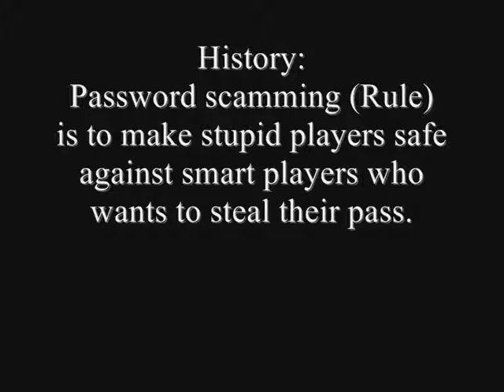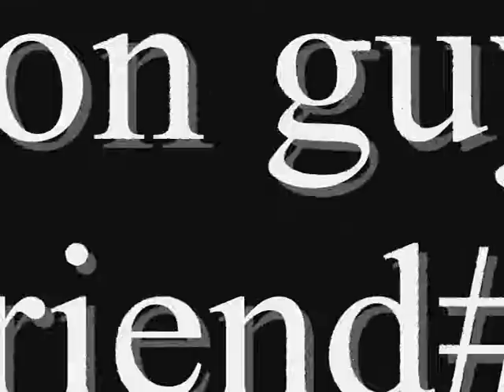The Runescape Rules part 3 password scamming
A reporter called Yarothar is finding more about the Rules in Runescape, now he is finding out more about rule nr 3: password scamming.

This is a memorial to Ruthar5 who got his account locked by Jagex, fuck them. +Ruthar5+

Runescape is owned by Jagex LTD. This video is made for entertainment purposes only.Runescape is owned and operated by Jagex Limited ("JaGeX"), I Do Not own Runescape i make videos for entertainment purposes only.All music used in my videos is purchased and not for the intent of redistributing it.

This movie is nothing about homes, trains, love part 小鬼 music kitty tales jump dossiers pets anime hot technology science drift hsv kiss regimebald mason de trick school movie singing my tv trailer video nouvel ... 3gsm skate cats me video fantasy japan 51 final live fight animation clip 2007 nazi amv eminem dancing cat cute soccer episode dance blog final dog girl show robot war dog tv music maplestory world of warcraft wow runescape silkroad online games dogs super ovni アイマス rock animals stupid english new zone reptilian baby food free naruto fantasy la super with pc crazy by comedy 360 fun funny football song sex snow bike do accident sexy kids travel ep car 2006 mario super x factor a men in white angle dude skating dogs birds tits boobs vagina britney spears nude naked striptease dragonballz dragon demon batman spiderman superman ass asshole george bush usa vice president titanic sinking ship is gay free hugs campaign prank call the simpsons family guy passions teacher police chase renetto guitar piano rock pop dance hiphop fire burn july of christmas xmas easter asians asian kissing kiss hot cold iraq war hitler ww2 wwii world war 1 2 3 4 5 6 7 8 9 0 a b c d f g h j k l p o i u y t r e w q z x c v b n m letters numbers 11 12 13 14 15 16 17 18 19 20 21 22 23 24 number 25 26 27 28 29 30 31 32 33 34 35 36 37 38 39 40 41 shit fuck wank wanker cunt bitch dog populatity new york hollywood famous places celebraty global warming climate change al gore george james blunt sucks prodigy rocks snow rain wet porn nude hot club penguin Acoustic lyrics guitar england uk united kingdom fifa world cup usa america canada fuck autism autistic awareness syndrome is horrible horror club eminem cool vlog log juts simpsons cartoon network 20th 21st century fox bbc mtv dance chart radio cnn news headline documentary mingy xbox hack rom hacking cd disc cock dick scottosh fold iphone phone penis penisland island ships 9/11 911 terrorict terror attack world trade center towers blow up renetto iraq war hitler clothes topless crash bandicoot team racing playstation sony microsoft nintendo wii ebay note adobe final cut apple premiere news online outkast birds bees community communist revolver gun shotgun hunting deer bear dick cheney condoleeza late nite early morning hell Most Popular Tags cyber space nasa galaxy mars saturn uranus pluto nasa rocket rocketscience science landscape countryside nature advertisment sonic hedgehog rayman kid friendly kid-friendly child moddles
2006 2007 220 accident animal animals animation anime atheist baby bleach blog bowl car cars cat cats comedy commercial southpark south park halo halo2 halo3 gameplay preview deleted scene cut out editing edit cool crash crazy cute dance day de death deutschland dog ella episode episode fight football fun funny funny game gay gear girl girls god guitar hana high hot humor james japan japan japanese la live live love man movie music music naruto naruto new new rap religion rock s.h.e s.h.e. school sex sexy show soccer song super super top tv tv two video video vs war weilun wii world world you youtube 光芒音樂會吳尊吴尊汪東城花样少年少女花樣少年少女 許瑋倫 飛輪海 飞轮海 季 節の話題 プテロダクティルス 投票・推薦